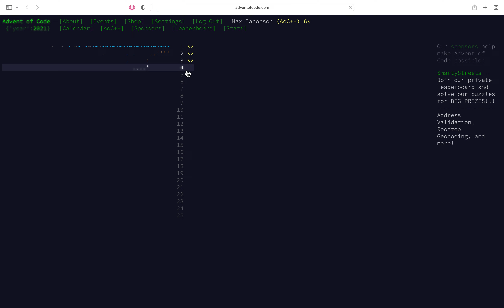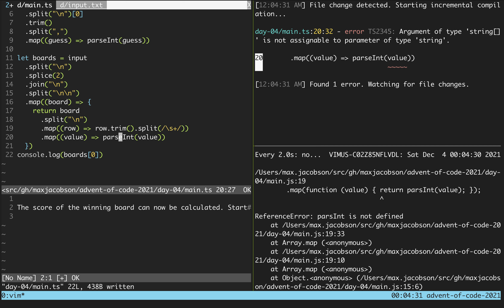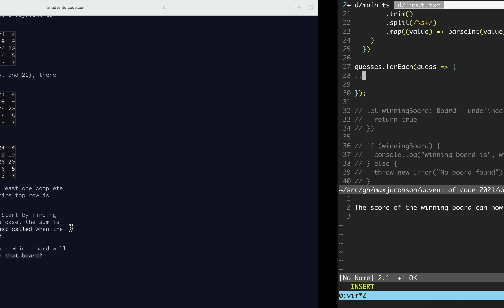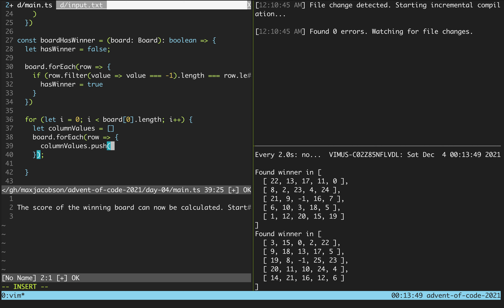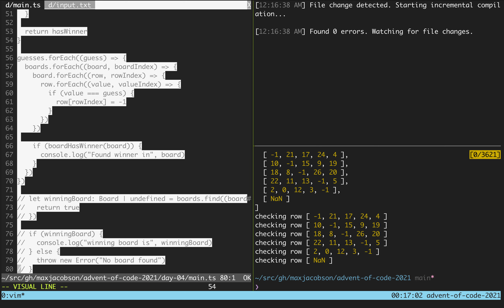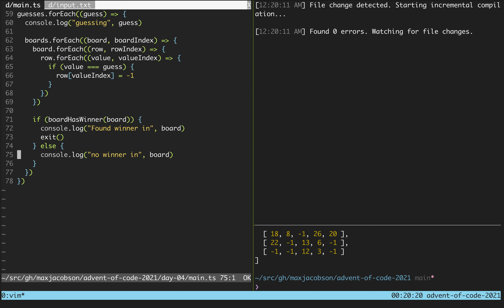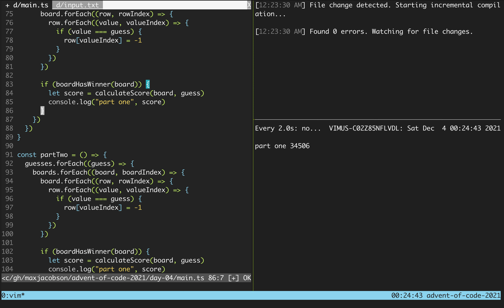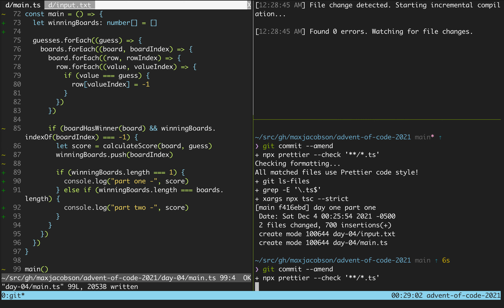Advent of Code 2021 - Day 4 - TypeScript